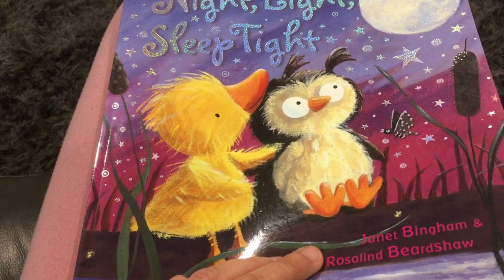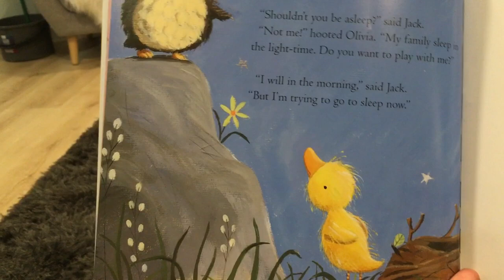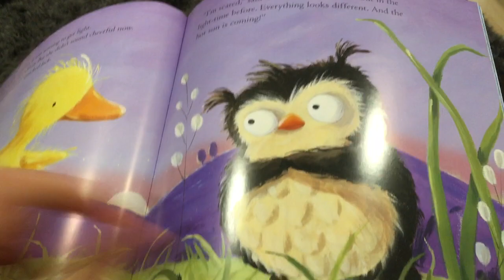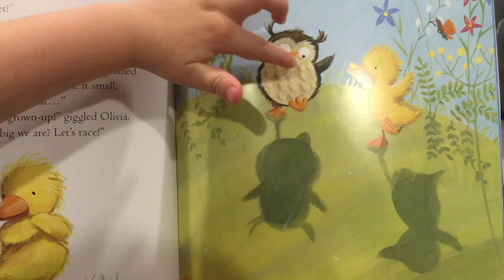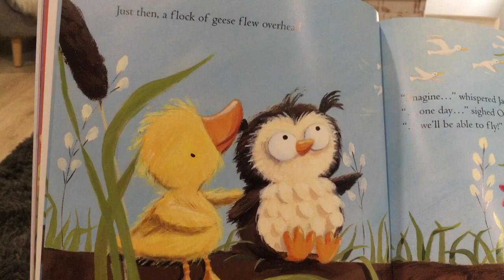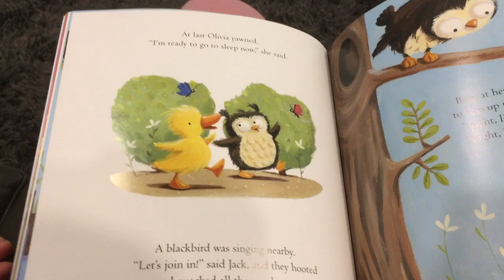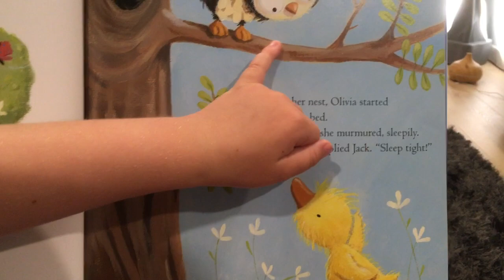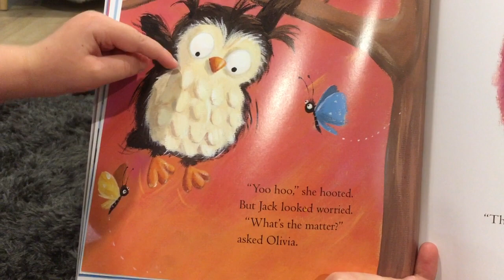Night Light, Sleep Tight